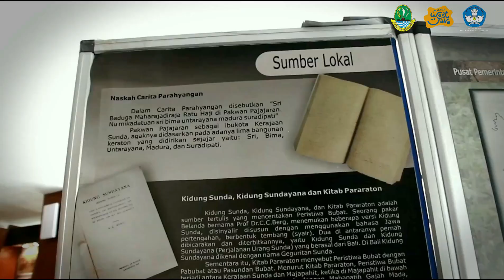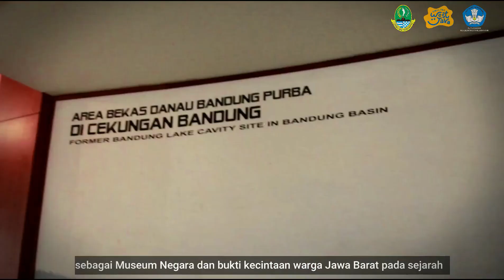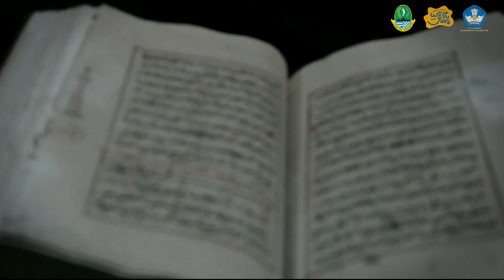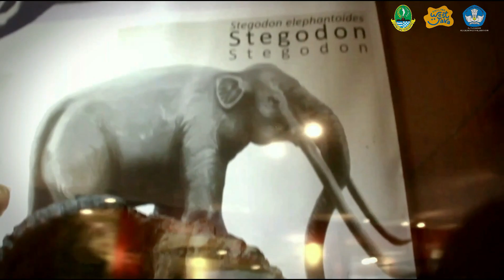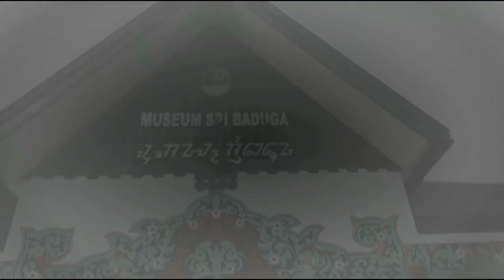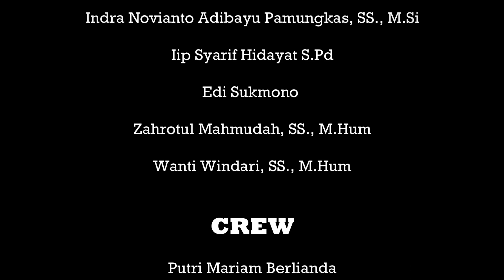Lomba VLOG Museum Sri Baduga | MILENIAL BERKARYA | ANSPORNEN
Sobat Museum.

Dalam rangka menyambut Gerakan Hari Museum yang jatuh setiap tanggal 12 Oktober, Dinas Pariwisata dan Kebudayaan Provinsi Jawa Barat melalui UPTD Pengelolaan Kebudayaan Daerah Jawa Barat bekerjasama dengan Kementerian Pendidikan dan Kebudayaan menyelenggarakan Lomba Vlog Museum Sri Baduga tahun 2020 dengan tema 'Generasi Milenial Cinta Budaya'

Dan ini adalah karya dari :

Grup                 : 19
Asal Sekolah  : MA AL BASYARIYAH 2

So guys ... Happy watching